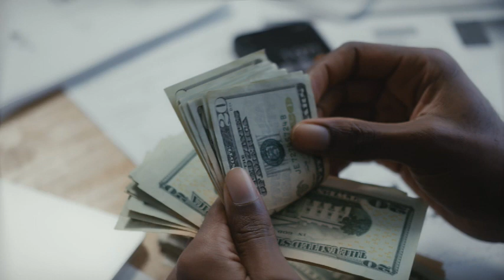Love Hypergamy and Cuckoldry Explained | love factual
Love Hypergamy and Cuckoldry Explained
Hypergamy, as we discussed today, is a concept that originates from the "red pill" community, which explores unconventional views on relationships. It refers to a woman's natural inclination to seek partners of higher social status. But it's not just about marrying up financially. It encompasses a range of behavioral traits that reveal women's tendencies to better their lives through their choice of sexual partners.
Join me @LoveFactual54 for this and much more